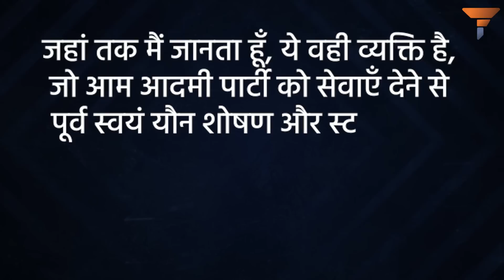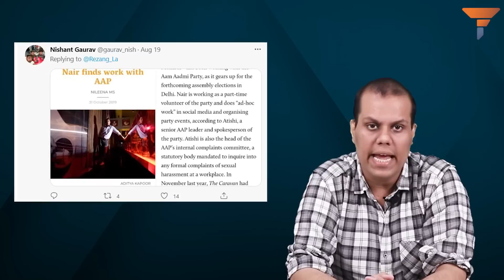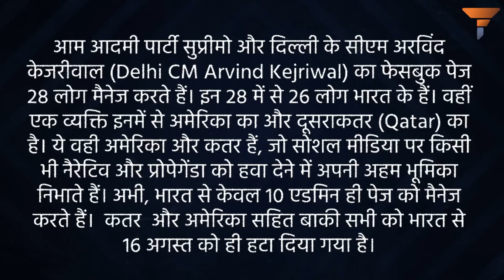Manish Sisodia and AIB - What a combo Sirji!